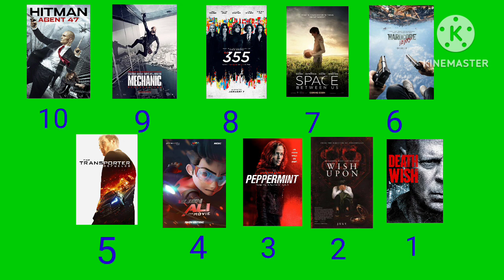My Top 30 Favorite Movies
Since 2022 Is coming to an end, I Decided to Make This

Here Are My Top 30 Favorite Movies For Now On:

30. I Can Only Imagine
29. The Princess (2022)
28. Lawless
27. Jolt
26. A Simple Favor
25. Green Lantern
24. Unforgettable (2017)
23. Palm Springs
22. Serendipity
21. Florence Foster Jenkins
20. Amsterdam (2022)
19. Five Feet Apart
18. Noelle
17. Atonement
16. Uncharted (2022)
15. The Lego Ninjago Movie
14. We Can Be Heroes
13. Nancy Drew (2007)
12. Nightcrawler
11. Before I Fall
10. Hitman: Agent 47
9. Mechanic: Resurrection
8. The 355
7. The Space Between Us
6. Hardcore Henry
5. The Transporter Refueled
4. Ejen Ali: The Movie
3. Peppermint
2. Wish Upon
1. Death Wish (2018)

Honorable Mentions: KIMI, Superfly, Jem and the Holograms (2015), Fast and Furious Movies, Rough Night, Day Shift, The Tim Story Fantastic Four Duology, The 2 Percy Jackson Movies, The Resident Evil Live Action Movies, Slumberland, Die Hard, Die Hard 2, Die Hard With a Vengeance, Live Free or Die Hard, Southpaw, The Gray Man, Risen, The Lovebirds, Before I Fall, Life, The Lego Movie 1 and 2, The Lego Batman Movie, Spiderhead, Batman (1989), Batman Returns, Batman Forever, The Emoji Movie, Jingle All The Way (1996), Transformers Movies, Star Wars Movies, Constantine, Thunder and the House of Magic, Agent F.O.X., Extinct, Babylon, Dolittle (2020), Ghostbusters (2016), Spycies, Red Notice, Valerian and the City of a Thousand Planets, Ratchet and Clank: The Movie, Nancy Drew (2007), Mortal Engines, Me Before You, The Kingsman Trilogy, Vantage Point and Bebe’s Kids